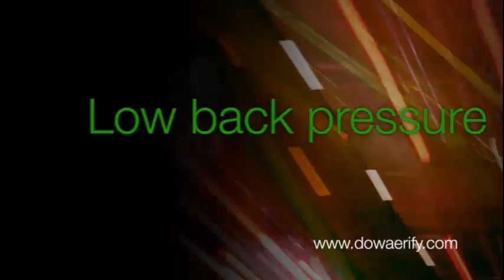Leaf Charges Ahead of Volt - Autoline Daily 759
October sales numbers reveal that the fourth quarter may end up better than we thought. Toyota gets in the robot game with an exo-skeleton that assists in walking. Leaf sales are beating the Volt by a wide margin. All that and more, plus Peter De Lorenzo reflects on GM stylist Bill Mitchell.